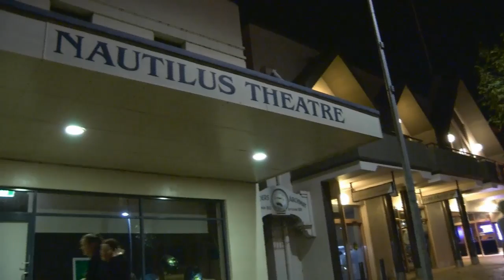FAME Awards - Red Carpet 2014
Port Lincoln's entertainment night of nights, the FAME Awards, saw guests and film makers ambushed on the red carpet by ABC Open Producer Emma Pedler!